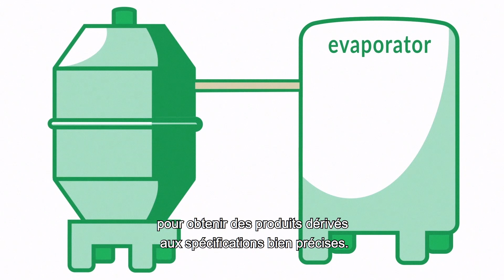Les coproduits de la levure pour l'environnement - Lesaffre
Saviez-vous que la production de la levure génère de nombreux coproduits qui sont utiles pour l'environnement ?

Dans cette courte vidéo, nous pouvons suivre la production des betteraves, betteraves qui servent ensuite dans le processus de production de la levure pour leur sucre, et comment la levure et ses co-produits interviennent eux-mêmes dans la production de la betterave…

N'hésitez pas à nous contacter ou à nous envoyer une candidature spontanée